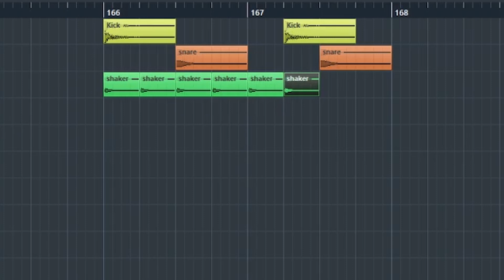ONE MINUTE TUTORIAL Trap Beat - "Jellyfish''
🎵🎵🎵 New FREE beats every day  🎵🎵🎵
Learn how to create your own beats from the tutorials ,  LETS  GO !